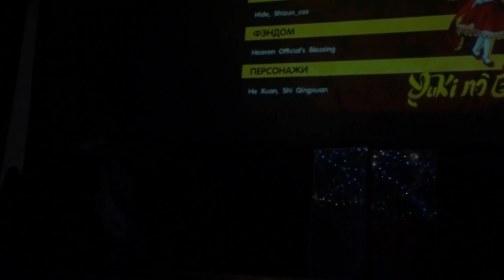Yuki no Odori 2023 Hide, Shizun_cos - Heaven Official’s Blessing - He Xuan, Shi Qingxuan